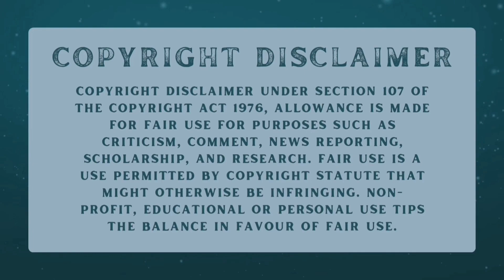The Bachelorette Charity Lawson Week 4 DWTS Recap | Gossip Gugu Dancing with The Stars Week 4 Recap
The final performance of the night was a really beautifully choreographed Waltz by The Bachelorette Charity and Artem. It was Graceful, lovely and elegant.